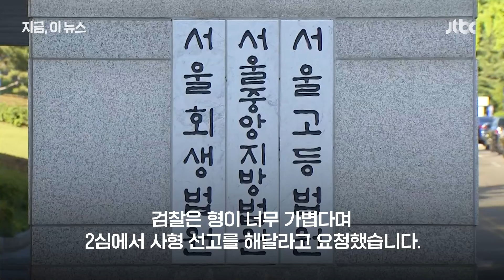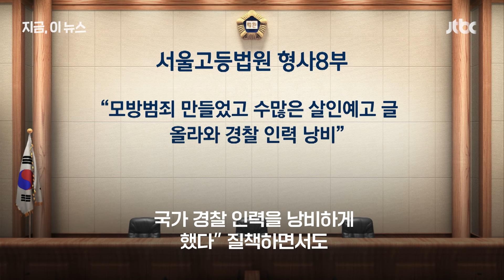형량 줄이는 데 총력 '신림동 흉기난동' 조선, 2심도 무기징역｜지금 이 뉴스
지난해 여름, 서울 신림동 번화가에서 대낮에 흉기를 휘둘러 1명을 숨지게 하고 3명을 크게 다치게 한 조선에게 2심 법원도 1심과 마찬가지로 무기징역을 선고했습니다. 모방범죄도 생기고 인터넷에 살인예고 글이 연이어 올라오게 하는 등 사회 혼란은 야기했지만 피해자와 합의한 점 등을 고려했다며 사형을 선고하지 않는 이유를 설명했습니다.